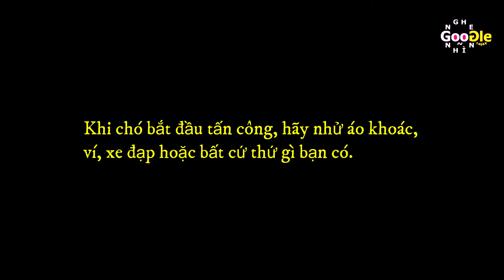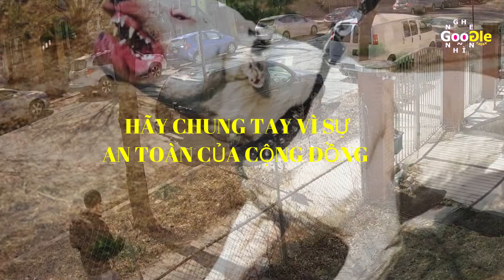Chó Pitbull TẤN CÔNG NGƯỜI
​ @NGHE NHÌN THƯ GIÃN

Hãy truy cập kênh để xem thêm nhiều video hấp dẫn khác

Bị Chó Pitbull Tấn Công-Có Nên Nuôi Chó Pitbull Không?